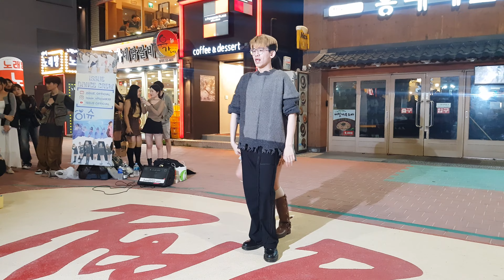20240520 홍대 댄스팀 이슈댄스크루(ISSUE DANCE CREW) 버스킹 04 - BLACKPINK - 'How You Like That'